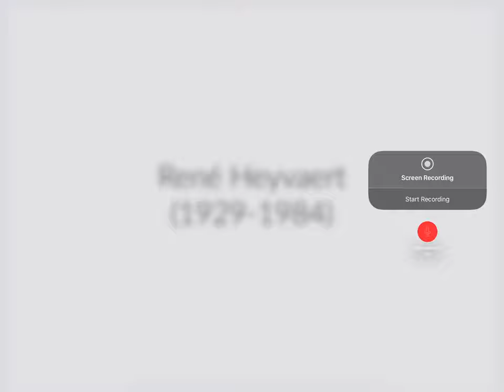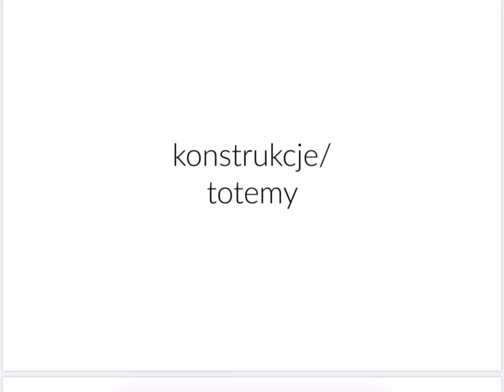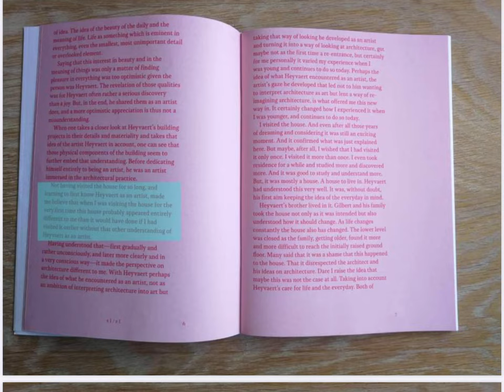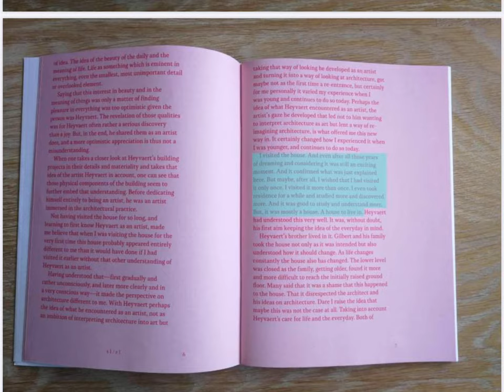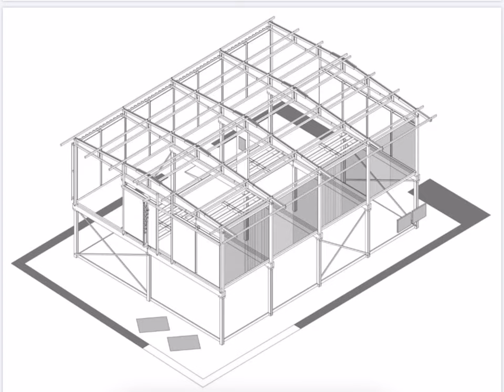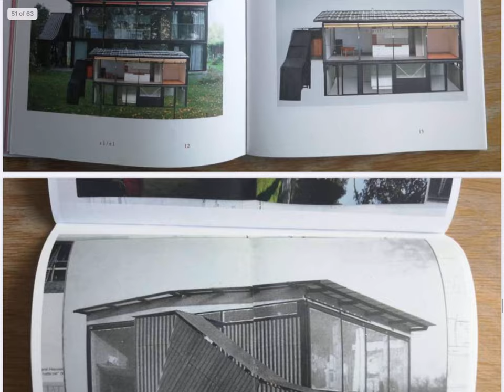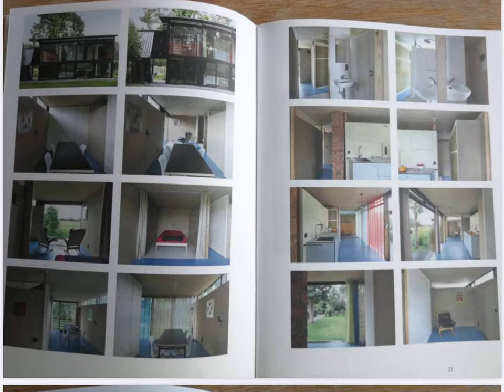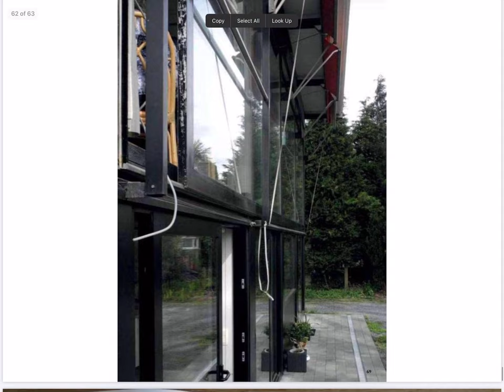seminarium # 204 Rene Heyvaert i dom dla jego brata Gilberta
Zapraszamy na pierwsze webinarium naszej pracowni! Tym razem zamiast spotkania w piwnicy spotykamy się w Waszych domach zostańwdomu. Wysyłamy Wam krótką opowieść o René Heyvaertcie, a w szczególności o projekcie domu jednorodzinnego dla jego brata Gilberta. Dom pod Gandawą jest m.in. przykładem zjawiska zaprojektuj zbuduj (oczywiście jakieś 60 lat wcześniej niż obecna formuła :)) i powstał dziełem rąk samych mieszkańców, podobnie jak domy własne Witolda Lipińskiego (dom Igloo we Wrocławiu) i Jana Szpakowicza (dom w Zalesiu Dolnym pod Warszawą). Oprócz tego projekt Heyvaerta, choć mało znany, reprezentuje przykład współczesnej i modernistycznej architektury. Zapraszamy.

Wszystkie materiały użyte w powyższym webinarium zostały wykorzystane wyłącznie w celach edukacyjnych.

Źródła:
Monografia René Heyvaerta, redakcja: Nico Dockx, Lieve Iaporte & Jan Mast, projekt Jan Mast przy wsparciu Luca Derycke.
Zapowiedź wystawy twórczości René Heyvaerta w Museum Leuven. Wystawa była dostępna od 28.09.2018 do 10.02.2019. Kuratorzy: Eva Wittocx and Peter Swinnex. Projekt wystawy: Exhibition architecture: Peter Swinnen and Arnaud Hendrickx/Wim Goossens
Zapowiedź wystawy twórczości René Heyvaerta w Centro Galego de Arte Contemporánea (CGAC) Wystawa była dostępna od 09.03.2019 do 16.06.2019. Kuratorzy: Santiago Olmo, Anne Heyvaert.
Blog Henri Jacobsa ze zdjęciami wystawy twórczości René Heyvaerta w Museum Leuven.
Niezależne wydawnictwo Triangle Books. W linku książka pt. ‘RENÉ HEYVAERT MAIL ART 1964—1984’ w redakcji Anne Heyvaert i Lodovico Corsini.
Fotograficzna  dokumentacja wystawy twórczości René Heyvaerta w Galerii C L E A R I N G, w Brukseli. Wystawa była dostępna od 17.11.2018 do 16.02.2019.
Strona/ projekt Forgotten Heritage z archiwami artystów awangardowych z Polski, Chorwacji, Estonii, Belgii i Francji, działających w drugiej połowie XX wieku.
Belgijska księgarnia Copyright Art & Architecture Bookshop z zasobami o sztuce i architekturze, z lokalizacjami w Ghent  I Antwerpii. W linku książka pt. ‘Carrousel Confessions Confusion’, autorzy: Jan De Vylder, Peter Swinnnen, Arno Brandlhuber, wydana przez: Studio Jan De Vylder ETH Zürich, D-ARCH & Koenig Books.
Ogłoszenie i opis programu: ‘The Case Study House Program’ w magazynie Arts & Architecture.
Strona duetu chevalier-masson (Anne Masson and Eric Chevalier) ze zdjęciami domu René Heyvaerta po renowacji proj. Petera Swinnena.
Wykład Jana De Vyldera dla Canadian Centre for Architecture.
Zapowiedź wykładu i premiery książek o twórczości René Heyvaerta w Kanal, Cente Pompidou w Brukseli. Wydarzenie odbyło się 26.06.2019.
Blog Hoola Whoop z pracami René Heyvaerta.
Archizines, numer: UP3 ze zdjęciami domu projektu René Heyvaerta dla jego brata Gilberta.